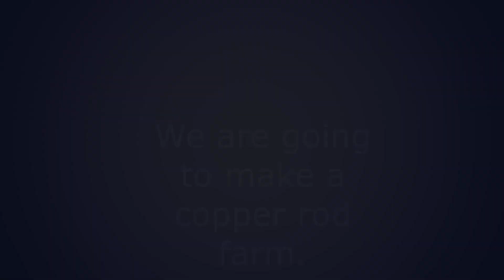HOW TO MAKE A COPPER ROD FARM - ROBLOX ISLANDS TUTORIAL